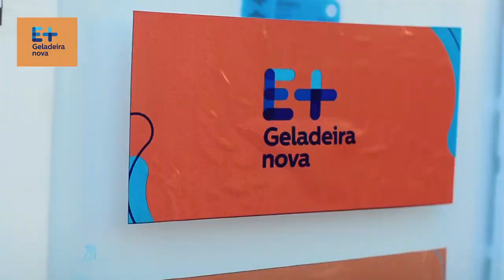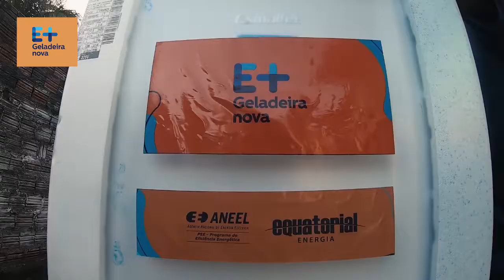E+Geladeira Nova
Que força faz você lutar todos os dias?

Trouxemos um pouco da história da dona Regina Farias, para nos mostrar que nenhum esforço é pequeno quando se trata de família e de sonhos.

Há anos trabalhando na feira do São Cristóvão, dona Regina acorda às 2 horas da manhã e segue sua rotina assim todos os dias, feliz e agradecida por tudo que tem.

Ao acompanhar dona Regina, sentimos sua energia contagiante e sua risada singular. Ficamos muito felizes quando podemos fazer a diferença na vida de alguém, em especial quando podemos atuar em parceria com a @defensoriama, desta vez nos bairros do São Cristóvão e Olho D'água.

Dona Regina é uma das mais de mil famílias contempladas com o Programa E+ Geladeira Nova, desde o ano passado até o momento.

Conta pra gente sua história também!